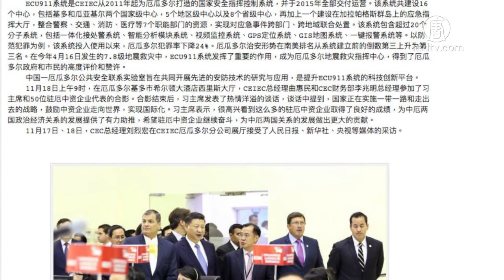【瘟疫与中共】 拉美震央厄瓜多尔 被「买断」的未来？【中国禁闻】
【新唐人北京时间2020年04月21日讯】以原油为主要经济支柱的厄瓜多尔，是南美重灾区之一，至少有9468人确诊，474人死亡。是什么造成了如此惨重的损失？来看本台资深记者的分析。

中共病毒肆虐厄瓜多尔。

3月16号，厄瓜多尔总统莱宁·莫雷诺宣布全国进入紧急状态。17号开始实施宵禁。24号，官方公布确诊超过一千例。

当地殡仪馆的承受能力已经到了极限，只好在医院外搭建临时太平间。由于木制棺材短缺，政府不得不用硬纸板棺材代替。

作为厄瓜多尔主要收入来源的原油，因主要管道在4月初受损，大部分原油出口已被迫停止。

3月16日，厄瓜多尔总统莱宁·莫雷诺宣布全国进入紧急状态。他还表示，厄瓜多尔正面临前所未有的经济紧急状况。

那些受病毒打击最严重的国家似乎有一个共同点：与中共联系密切。

例如，意大利是欧洲受灾最严重的国家，超过2万3千人在这场瘟疫中死亡。2019年，意大利不顾盟友的警告，加入了中共「一带一路」的倡议。甚至有中国警察在意大利街道上巡逻。

而对于赤道上这个依赖石油的国家——厄瓜多尔来说，来自中国的订单很有吸引力。因此，厄瓜多尔也似乎“自然地”与中共发生了联系。

2010年，依靠来自中国的贷款和员工，厄瓜多尔开始建设最大的能源项目——科卡科多辛克雷水电。据《纽约时报》报导，原本希望水电站能为厄瓜多尔提供三分之一的电力，帮助其摆脱贫困。

但事与愿违，该项目却为厄瓜多尔带来一场灾难。

水电站座落在一座活火山下面。由于使用劣质钢材，出现机械裂缝。工程师启动满负荷发电时发生故障，导致电网短路，全国大面积停电。

尽管如此，厄瓜多尔仍需支付中共190亿美元的债务，包括大坝以及其他基础设施项目的费用。中共希望厄瓜多尔以其最有价值的出口产品——石油来偿还这笔债务。目前，中共掌握厄瓜多尔80%的出口石油，并且以折扣价获得石油再出售来获取利润。

外界称中共的贷款行为是「债务外交」。近些年来，中共向发展中国家投入数十亿美元，用于这些国家的基础设施建设。当他们无法偿还债务时，中共便控制其国家的关键资产。

对厄瓜多尔来说，中国成了最大的债主。

厄瓜多尔不仅免除了对中国游客的签证要求，甚至在意识形态上屈服于中共政权。

2015年，在厄瓜多尔中共使馆的压力下，神韵艺术团在当地的演出在开演前一周被迫取消。神韵以中国古典舞的艺术形式，致力于恢复中华五千年传统文化，其高超的技巧和完美的艺术表现，享誉全球。

中共还资助厄瓜多尔建立了国家应急体系。这实际上是一个庞大的监控系统，包括4,500个摄像头和16个区域响应中心。

这个监控系统主要由华为和中共国有控股公司参与建设。

2016年，习近平参观了这个监控系统总部，并称赞两国关系，以及中资企业在厄瓜多尔取得的显著成就。